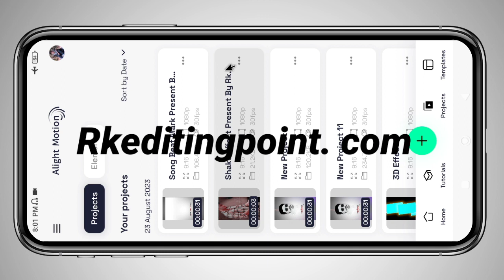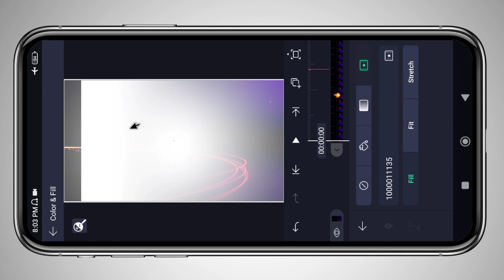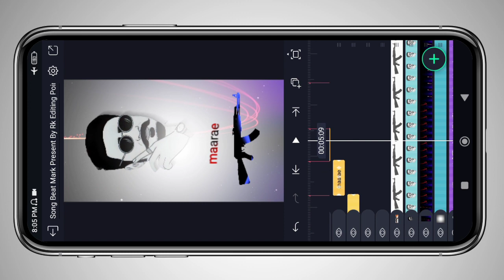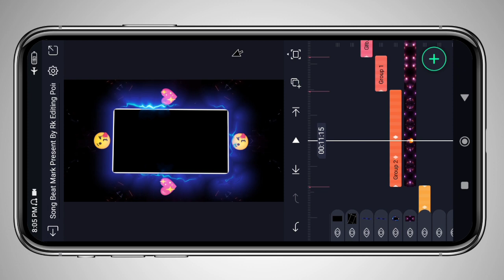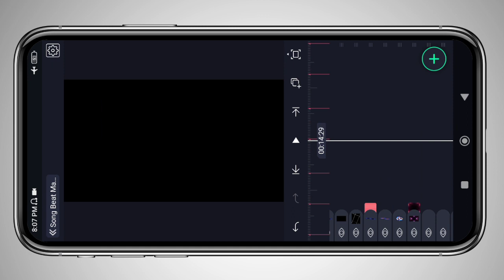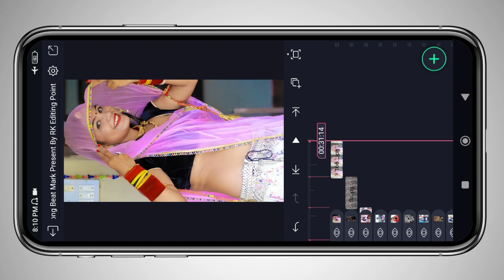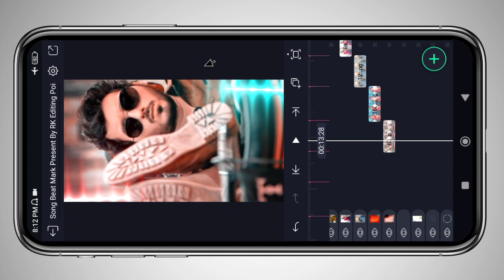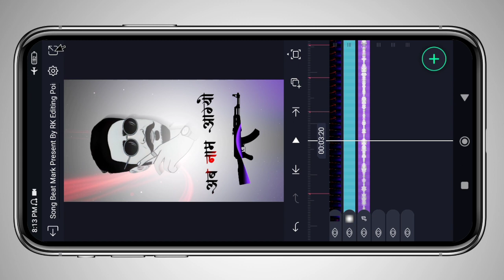AK47 | Kaali car ke Maya | Rajasthani Status Kaise Banaye | Alight Motion Video Editing | husainyuvi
AK47 | Kaali car ke Maya | Rajasthani Status Kaise Banaye | Alight Motion Video Editing | Rk Editing Point | husainyuvi

🔰 Preset Link🔰
🔷Song Beat Mark Present Link 🔷

Rajathani status editing
Ak47 song status editing
Mohbbat Haai Faai Kerbali Dj Remix
husainyuvi viral Song
shooter gangster song
new song dj remix 3d brazil
rajasthani mix song status editing
Kaali car ke Maya alight motion
Marwadi Status Editing
instgram video editing alight motion
new style mein Rajasthani status video
banaaiye
New Love Song
Bewfa song kb naredi
love u love Meena song
Rk Editing
Rk Editing Point
4K status editing
Marwadi Dj Status Editing
Rajasthani Status Editing In Alight Motion alight motion rajasthani video editing rajasthani status video kaise banaen

Pictures : Pintrest